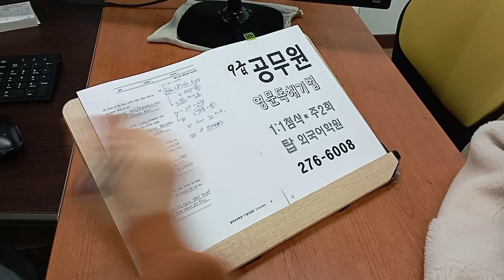영문독해기법 공무원영어과외 개인별 첨삭지도 4주 몰입과정 230214